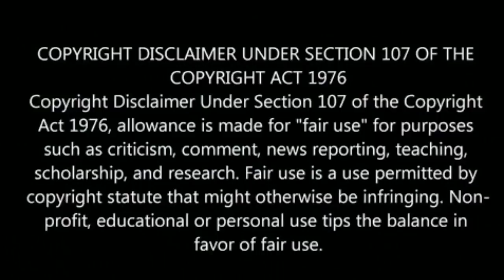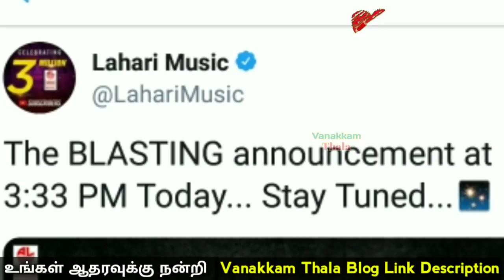Viswasam official update | Viswasam Audio Track | Ajith | Nayanthara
இன்று விஸ்வாசம் பாடல்கள் செய்தி வெளியாகும்.
Todaymabey viswasam official update comes or not.